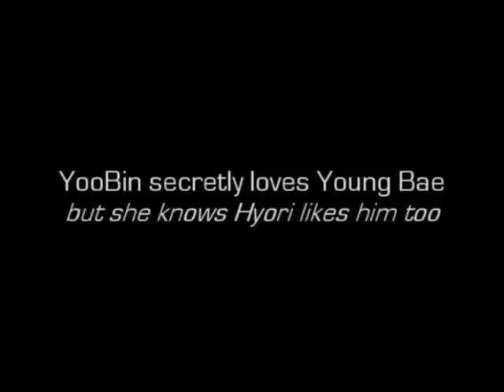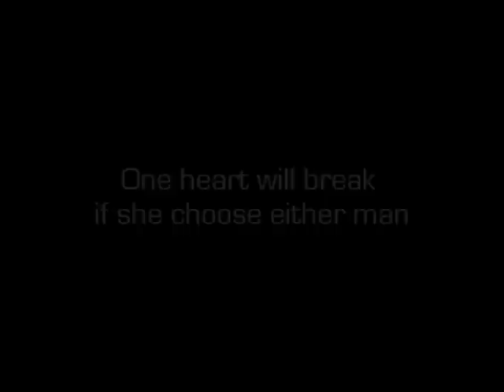[Fic Trailer] Choi Seung Hyun, You Lip Rapist!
Eternal Love Production
Trailer Maker: HeartyDee
Fic Title: Choi Seung Hyun, You Lip Rapist!
Author: ricexlover
Featuring:
Lee Hyori
Choi Seung Hyun
Kim YooBin
Dong Young Bae
Ahn SoHee